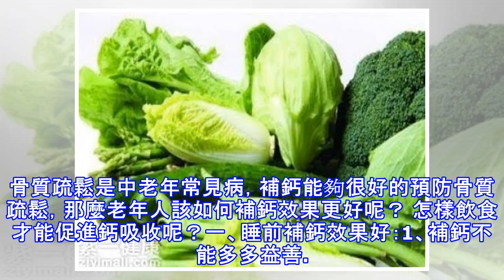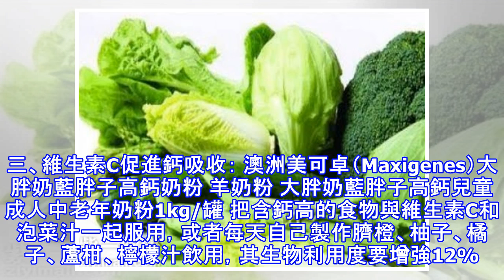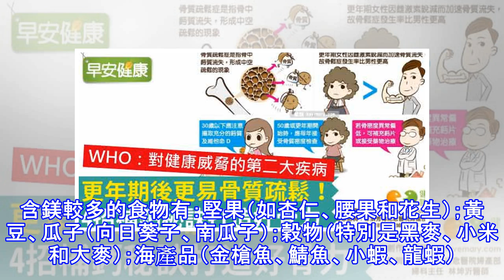中老年人補鈣的5個訣竅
骨質疏鬆是中老年常見病，補鈣能夠很好的預防骨質疏鬆，那麼老年人該如何補鈣效果更好呢？ 怎樣飲食才能促進鈣吸收呢？一、睡前補鈣效果好：1、補鈣不能多多益善。如果補充過量，會增加患腎結石的危險性，產生便秘、噁心、乏力等症狀，並干擾其他元素的吸收利用等。檸檬酸鈣和乳酸鈣更不能過量服用。2、補鈣時不能補充其他礦物質；臨睡前補鈣，或午餐和晚餐之間食用鈣製劑更易被吸收。 【旗艦店】蒙牛（MENGNIU）中老年高鈣營養成人奶粉400g*2袋 男士女士奶粉 3、影響鈣吸收及加速鈣流失的飲食壞習慣：吸菸，喝酒，常喝濃茶（茶水中的茶鹼能阻止人體對鈣的吸收），常喝咖啡（咖啡因能促使體內鈣的流失和尿鈣排出增多）。二、...
源: pixpo